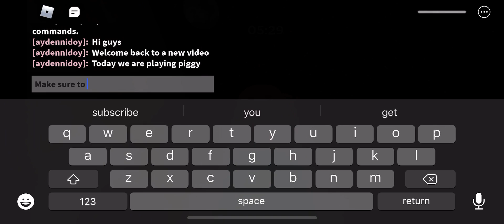Playing piggy we won in chapter 2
Hi guys well me and my brother play this